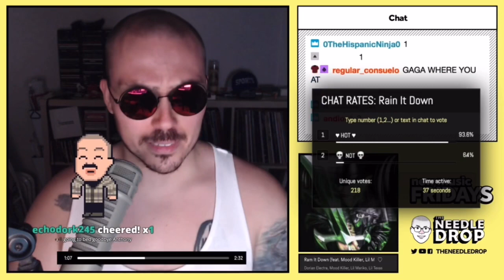Anthony Fantano | Dorian Electra - Ram it Down REACTION